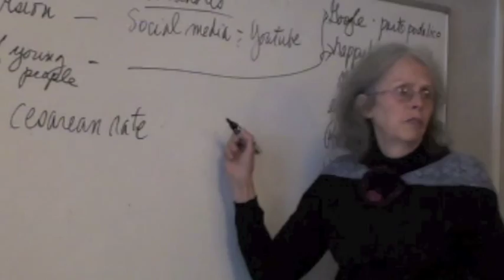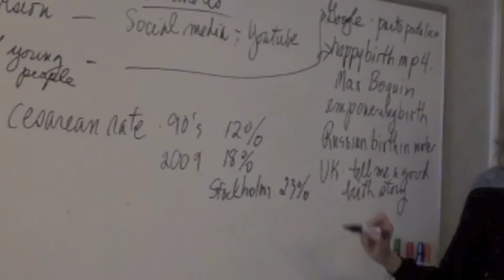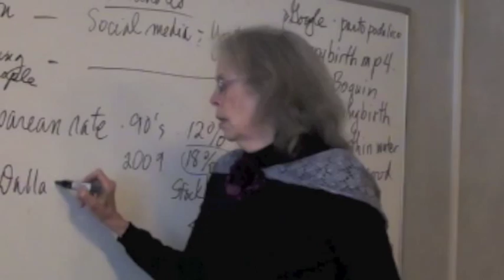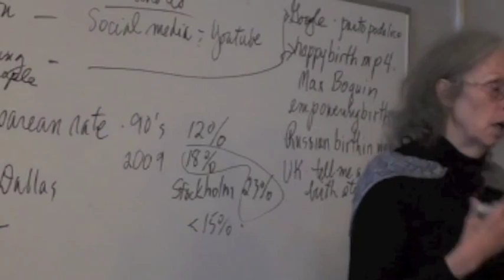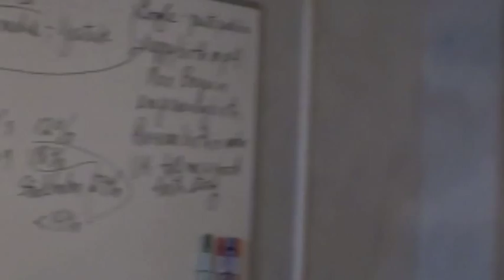11. (pt 2) Ina May Gaskin on why women are afraid of birth and what we can do to change that.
Ina May and the audience discuss why women (especially the young) are so afraid of natural birth, what's gone wrong in society today, and how we all can wok towards changing that.

She mentions this video as a wonderful example to show young people on how birth can be

This was filmed at a workshop in Stockholm, Sweden, arranged by Födelsehuset on Dec 6 2012.